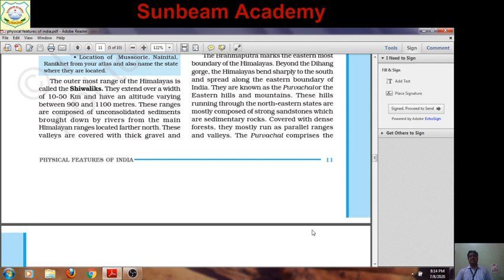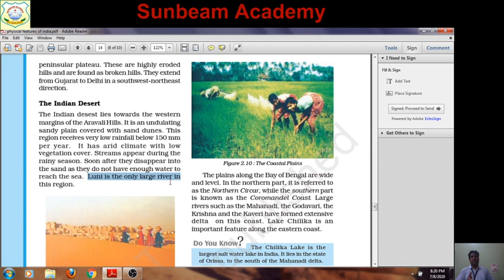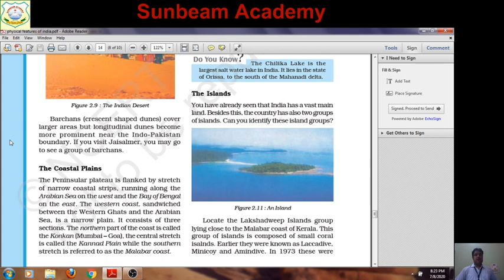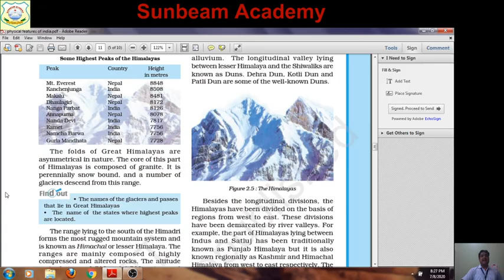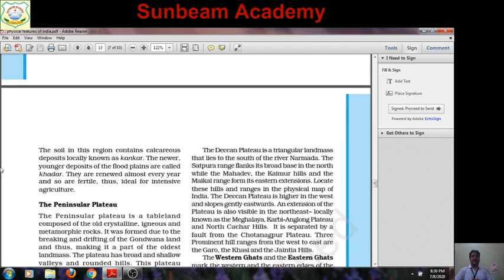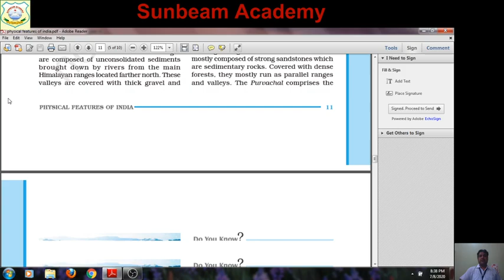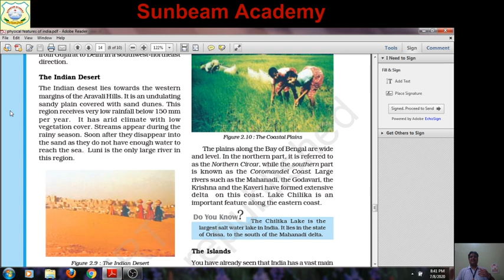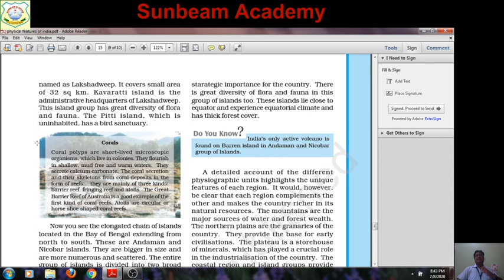9 GEOGRAPHY BY D.K.MISHRA